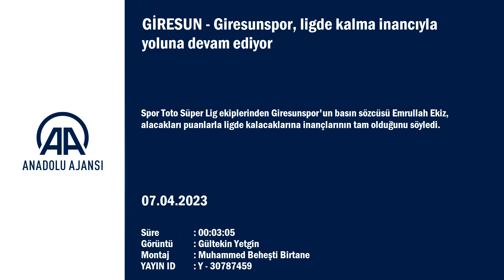Giresunspor, ligde kalma inancıyla yoluna devam ediyor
GÖRÜNTÜ DÖKÜMÜ :
- Giresunspor antrenmanından detaylar
- Kulüp Basın Sözcüsü Emrullah Ekiz ile röportaj Giresunspor, ligde kalma inancıyla yoluna devam ediyor
- Kulüp Basın Sözcüsü Emrullah Ekiz:
- "Öyle ya da böyle Giresunspor'umuz alacak olduğu puanlarla ligde kalacak, herkes bundan emin olsun, kimsenin aklına herhangi bir soru işareti takılmasın"
GİRESUN (AA) - GÜLTEKİN YETGİN - Spor Toto Süper Lig ekiplerinden Giresunspor'un basın sözcüsü Emrullah Ekiz, alacakları puanlarla ligde kalacaklarına inançlarının tam olduğunu söyledi.
Ekiz, AA muhabirine yaptığı açıklamada, Giresunspor'un Karadeniz inadına sahip bir takım olduğunu ve başarmak için her zaman elinden gelen en iyi mücadeleyi verdiğini dile getirdi.
Takıma ve teknik heyete sonuna kadar güvendiklerini vurgulayan Ekiz, "Baktığımızda şanssız puan kayıpları yaşadık, sürpriz galibiyetlerimiz de oldu. Son 10 haftadır bir şansızlıktır gidiyor, üç puana hasret kaldık, bu hafta sonu Beşiktaş karşılaşmasında neden olmasın?" dedi.
Ekiz, "küme düşme" kelimesini kullanmadıklarını, bunu akıllarının ucundan bile geçirmediklerine dikkati çekerek, şöyle devam etti:
"Giresunspor'un Süper Lig'de bu sezon ikinci sezonu, bizim önceliğimiz tabii ki bu ligde kalıcı olmak. Teknik heyetimiz ve oyuncularımız da şehrin kendilerinden beklentilerini çok iyi biliyor. Öyle ya da böyle Giresunspor'umuz alacak olduğu puanlarla ligde kalacak, herkes bundan emin olsun, kimsenin aklına herhangi bir soru işareti takılmasın. Biz bu sene Allah izin verirse Süper Lig'de kalacağız ve önümüzdeki sezon devam edeceğiz."
Takımın sezon boyuncu maddi ve manevi sıkıntılar yaşadığına işaret eden Ekiz, "Ancak yeni yönetim ve yeni başkanla bu süreçleri hızlı bir şekilde aştık. Takımın moral ve motivasyonu yerinde. Şu ana kadar 1,5 aylık süreçte nakit akışını sağladık, halen de projeler üretip kaynak arayışındayız." diye konuştu.

- "Önceliğimiz iç sahada puan kaybı yaşamamak"
Ekiz, Gaziantep FK ve Hatayspor karşılaşmaları haricinde 9 maçları kaldığını anımsatarak, şu değerlendirmede bulundu:
"Beşiktaş, Sivasspor, Ankaragücü ve Başakşehir ile oynayacağız. Baktığınız zaman bizleri çok sıkışık maçlar ve haftalar bekliyor. Önceliğimiz iç sahada puan kaybı yaşamamak ve üç puanı hanemize yazdırmak. Akabinde de dışarıda ne kadar puan alabilirsek hanemize ekleyip yolumuza devam etmek."
Teknik Direktör Hakan Keleş'in adeta Giresunlu gibi mücadele verdiğini anlatan Ekiz, "Hakan hocamız canımız, bizim de şehrimizin de hedefini çok iyi biliyor. Şu an elindeki kadroyla sıkıntısız bir şekilde ligi tamamlamak istiyor. İnşallah sağ salim bu gemiyi limana yaklaştırıp, ligi tamamlayıp, sezon sonunda da gerekli değerlendirmeyi yapıp devam etmeyi düşünüyoruz." değerlendirmesinde bulundu.
Ligin 28. haftasında Beşiktaş ile deplasmanda karşılaşacaklarını hatırlatan Ekiz, "Beşiktaş ligimizin köklü kulüplerinden biri. Giresunspor her maça olduğu gibi, bu maça da mutlak galibiyet parolasıyla çıkacak. Rakibimize saygı duyarak tabii ki mücadelemizi yapacağız. İnşallah buradan güzel bir sonuç alıp Giresun'a geri döneceğiz. İnanıyoruz, hedefimiz bu, inşallah da başaracağız." diyerek sözlerini tamamladı.